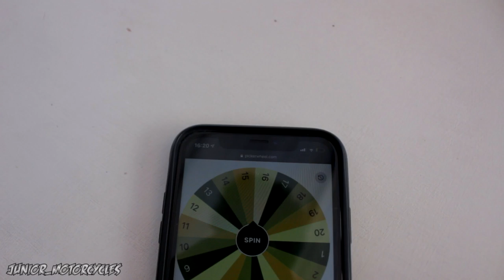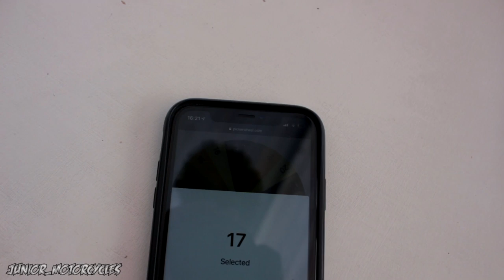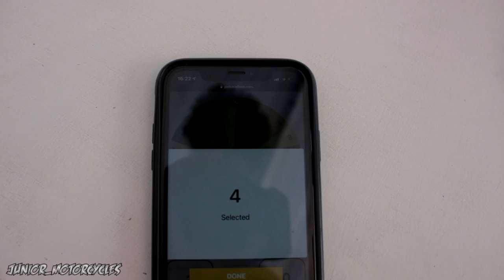Another NEW BIKE ?? WHAT IS GOING ON !!